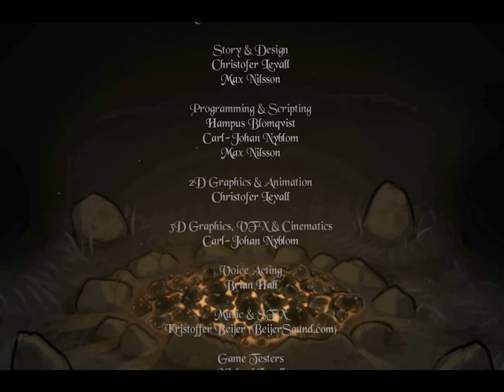Oknytt Ep. 7 - The End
Welcome to my Let's Play of Oknytt, a point-and-click adventure game where you play as a strange creature trying to find its way in a strange world inspired by Swedish folklore.